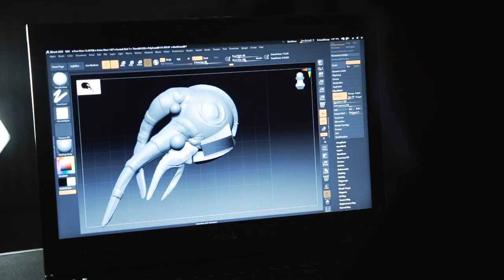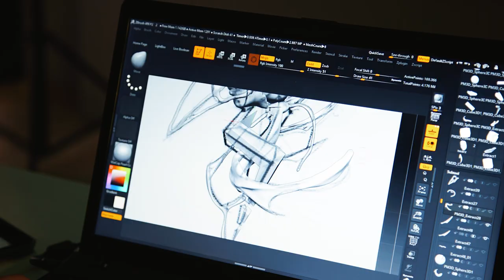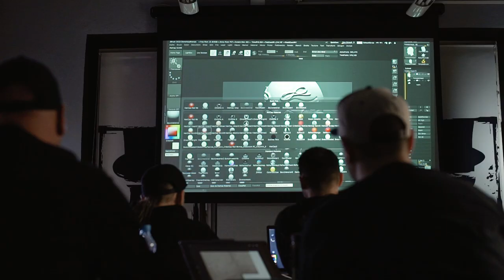Tofi Warsztaty 3D Tattoo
Pierwsze w historii warsztaty 3D dla artystów tatuażu. Szkolenie z podstawowej wiedzy projektowania 3D od rysunku koncepcyjnego do finalnego projektu stworzonego w Zbrushu. Każdy z uczestników poznał program od podstaw i stworzył swój model który własnoręcznie oświetlił i przygotował na jego podstawie wzór tatuażu.